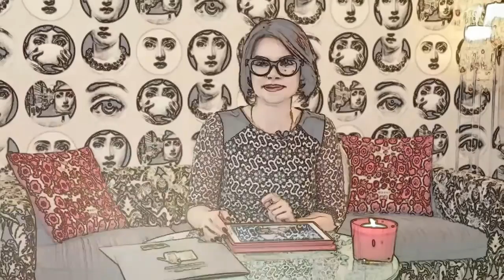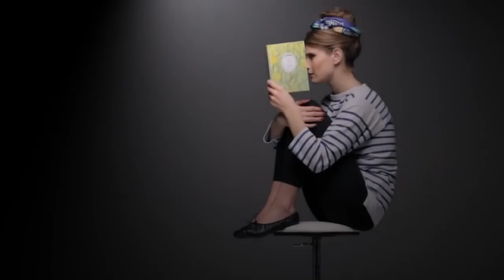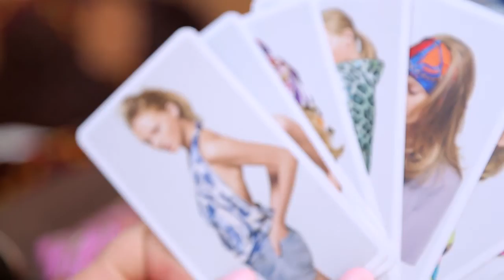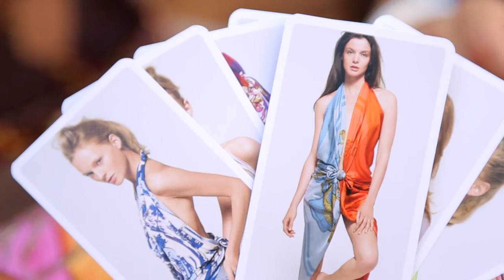Новая Я 05 07 2014 Часть 1 HD Летний выпуск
В этом выпуске программы Новая Я привычных Вам преображений не будет и героиня не одна: их сразу несколько. Стильных, горячо влюбленных в жизнь и несущих моду в массы.
Они научат модной жизни на пляже и вдохновят на стильные поступки.